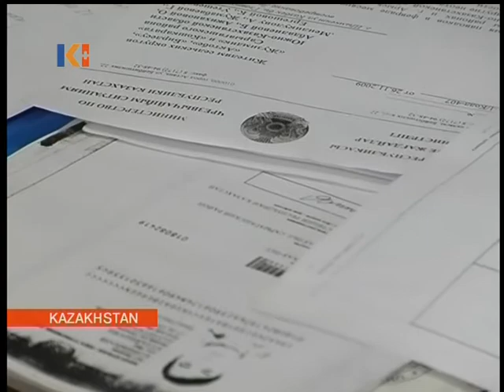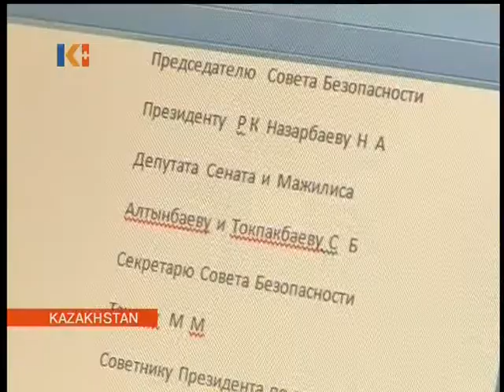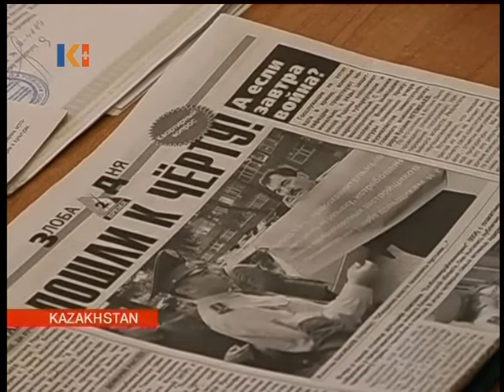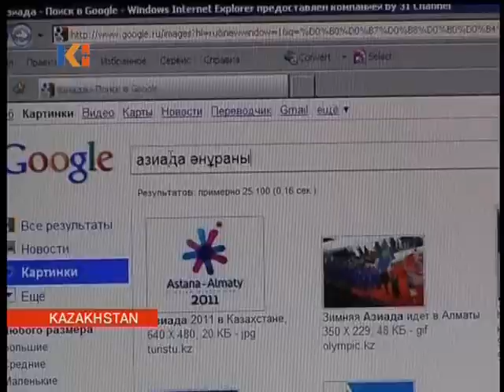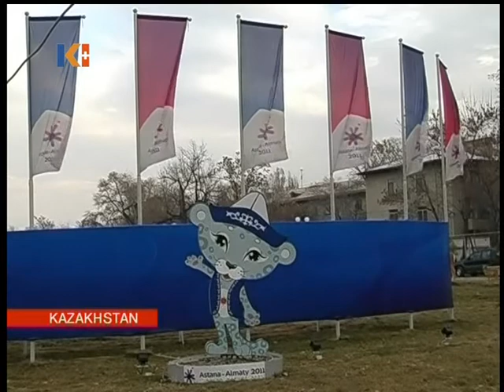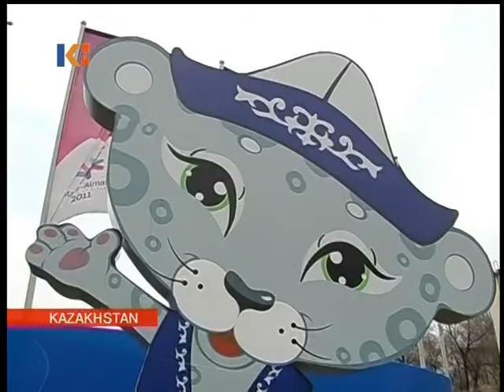Kazakhstan News 07 December 2010 II